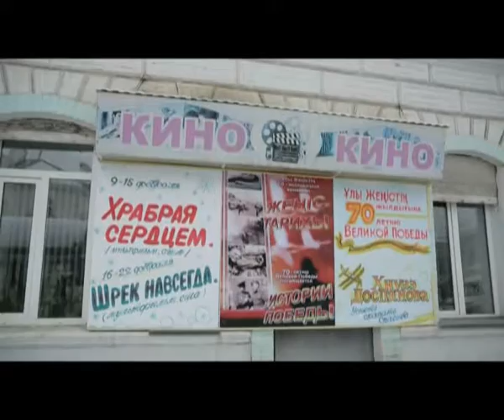"Қайырлы таң" (10.01.2017)